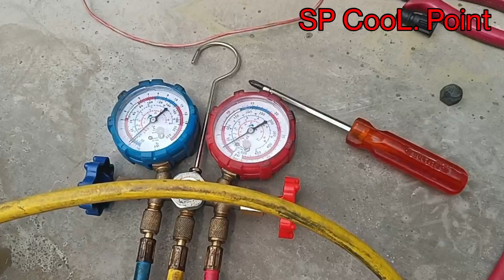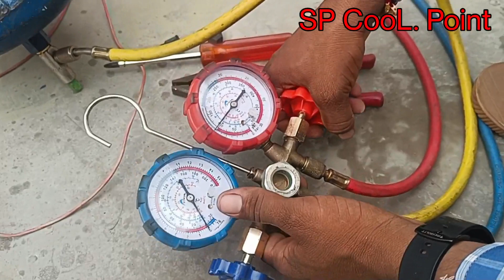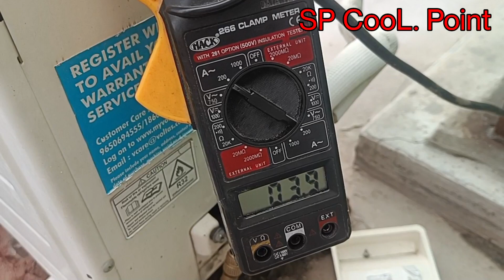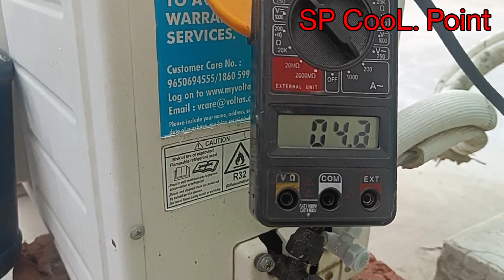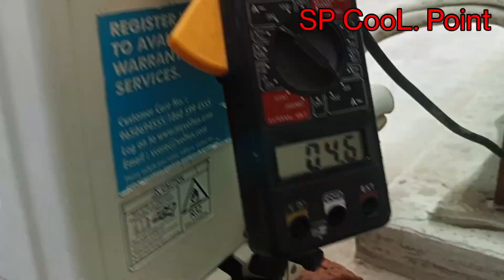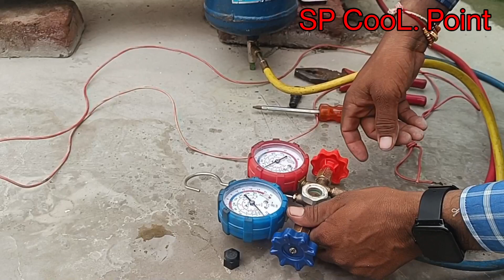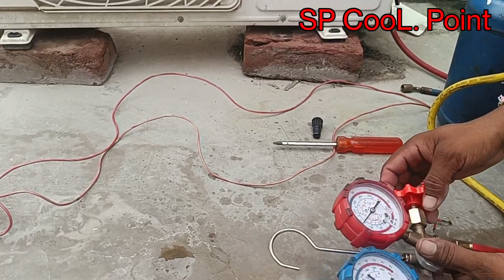R 32 Gas kaise Dalte Hain ! Full Video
R 32 gas kaise dalte hain
Full video